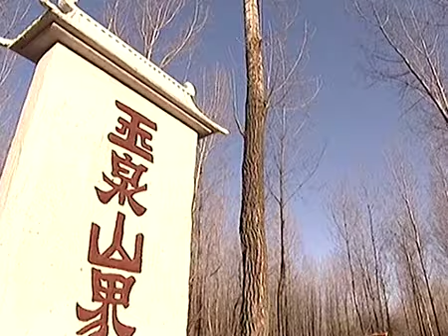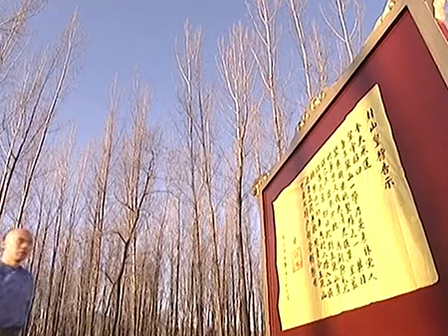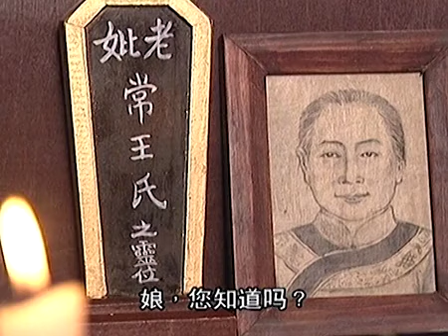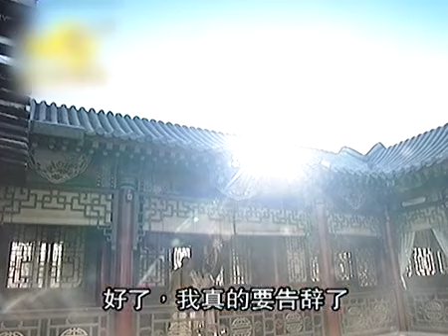【2024爆火古裝喜劇】《食王傳》EP17 該劇講述了壹位身懷烹飪絕技的天才常滿拯救朝廷的故事，“滿漢壹桌”成為他壹生的夙願。主演：鄭則仕、鄭家榆、陳剛、劉威、朱雨辰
江心月在玉泉山附近遇見冒辟疆，說起賀家的事，倆人不免傷感。為了躲避官兵的追趕，冒辟疆和江心月喬裝打扮，進入了京城，豈料壹進城就碰見了高升。方便和周旋上街采購，看見壹男子正在欺負壹個賣身葬父的少女夏荷。倆人挺身而出救了夏荷，將其藏進了江家。順治和瑪尼微服來到如意樓。無意間聽見朝廷裏的許多腐敗之事，順治十分氣憤。為了搞清楚事情的真相，順治假意怪罪常滿，命令他去查清楚事情的來龍去脈。冒辟疆失蹤，江心月找到高升質問，倆人誤會越來越深。方便和周旋到廚房裏偷了東西給夏荷吃，被常滿發現。江霞看夏荷聰明伶俐，決定收她為貼身丫鬟，其實，心裏卻另有打算。冒辟疆來到如意樓，江心月驚喜萬分。江心月在冒辟疆的屋子裏看見壹幅畫，畫中的女子天姿國色，她就是冒辟疆魂牽夢縈的戀人董小宛。正在這時，微服前來的順治出現在他們面前。高升私放匪黨，壹定會受處罰，何總管關照鰲拜要趁機取代高升，抱得美人歸。鰲拜更是誌在必得。常滿因通風報信，去王府向多爾袞請罪，多爾袞依法將常滿關入大牢。江心月為救常滿，進宮懇求皇太後替常滿說情。順治聞言後大怒，急招多爾袞進宮。順治指責多爾袞為求私欲而濫殺無辜，多爾袞強詞奪理，兩人不歡而散。多爾袞在皇太後的規勸下，釋放了常滿，但常滿也被逐出王府丟失了飯碗。常滿回家與江霞商議準備自立門戶。高升去常家找江心月解釋，江心月意氣用事，與高升恩斷意絕，高升黯然離去。高升回到王府，受到重罰，被當眾曝曬。夜降暴雨，江心月心中掛念高升。常滿欲去探望，江心月矜持難言。